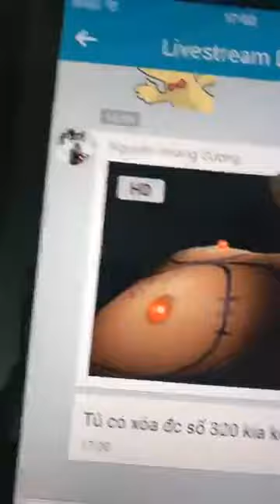Trực Tiếp Ca Sửa Mí Hỏng của Khách Hàng làm tại Spa Khác | Thẩm Mỹ DrD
✔️Thẩm mỹ DrD
✔️Tầng 8 - bệnh viện Đông Đô - Số 5 Xã Đàn - HN